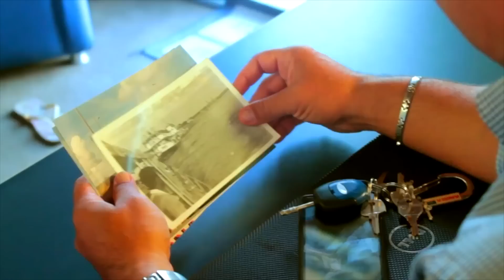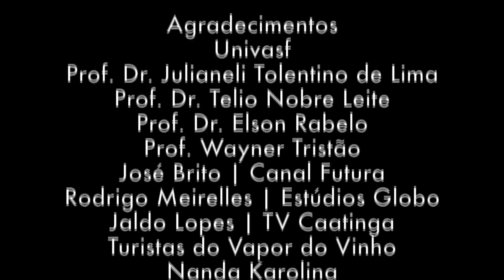Vozes do Velho Chico: conheça a história do barqueiro Rogério Pereira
Minidoc produzido por Karen Lima, Kris de Lima e Talitta Vitorino, estudantes da Univasf, foi exibido no lançamento do caderno Vozes do Velho Chico.